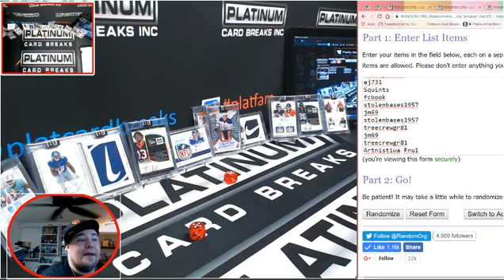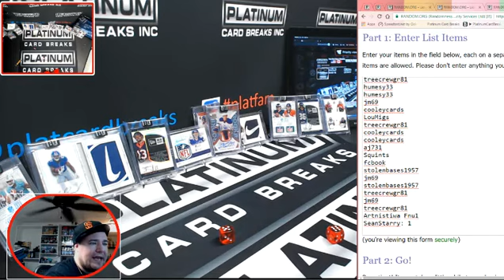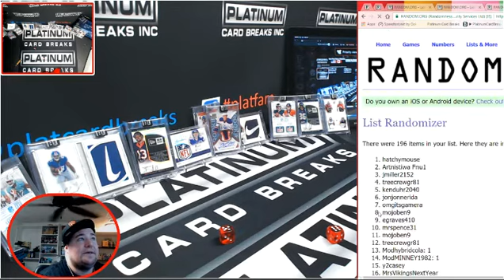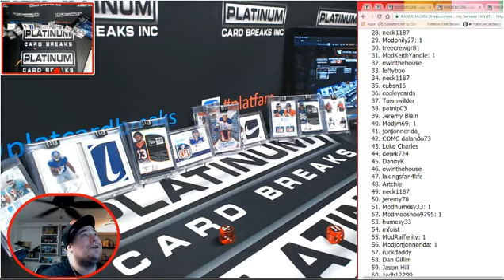FREE Case GIVEAWAY CAUSE WE PLATINUM